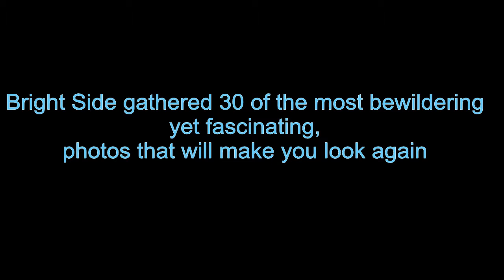30 Unusual Photos You Have to Look at Twice